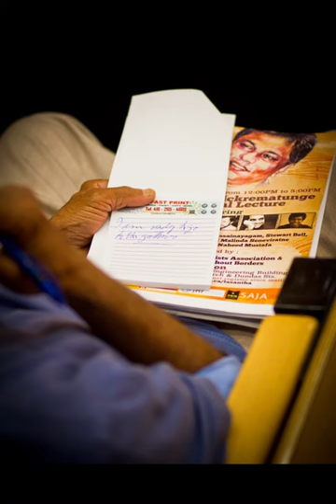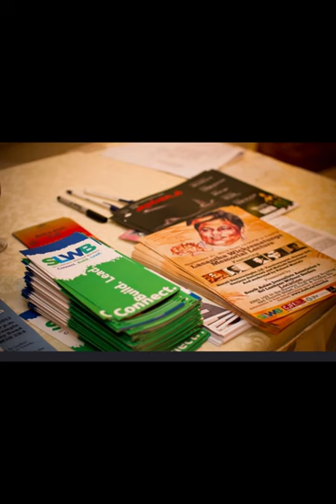Lasantha Wickrematunge Memorial Lecture and Dinner Toronto